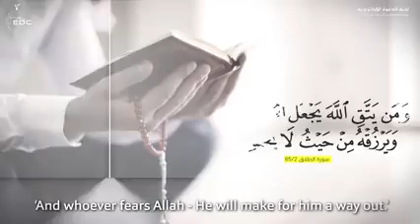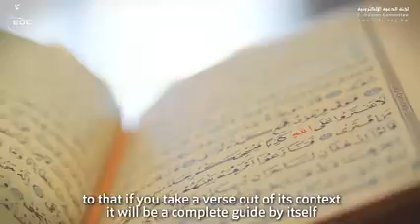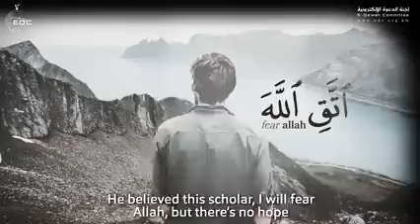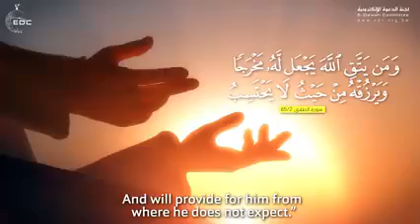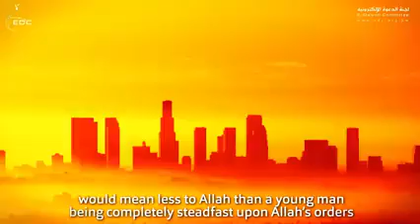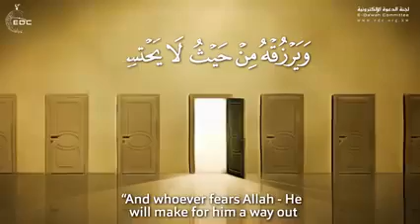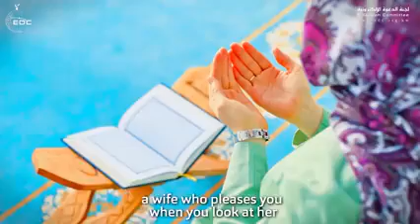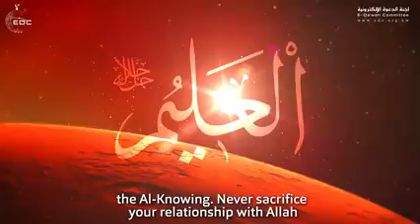ايه واحده مفتاح واحد اقوى ما قاله راتب النابلسي🌹☝❤